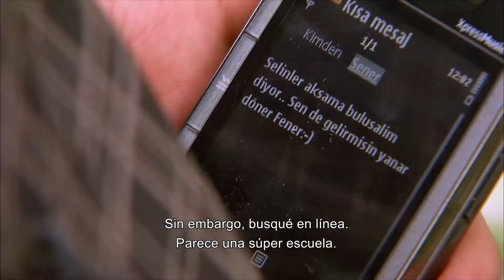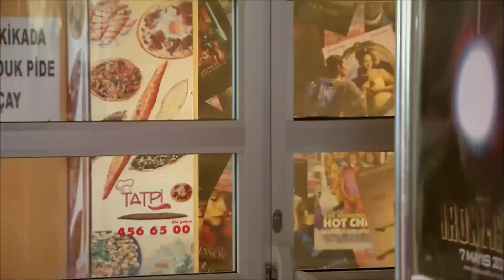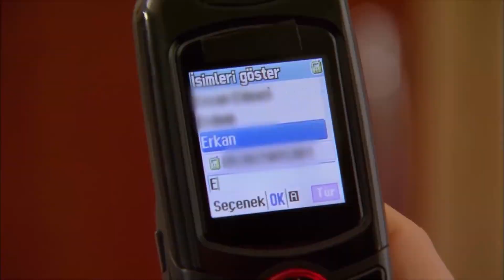Bendice a Los Ángeles Capitulo 114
La noche del compromiso, que se convierte en un completo caos, termina en la comisaría. Los efectos de la película comercial protagonizada por Ipek comienzan a soplar de izquierda a izquierda frente a un viento frío de Balıkesir. El ángel se quedaba en el arroyo de vez en cuando. Dic.

La cabeza de Mualla estaba confundida. Por un lado, Fevzi confunde a November Mualla por el otro. A pesar de que el corazón de Mualla dice Fevzi, su lengua continúa diciendo Noviembre; ¡pero tal vez es hora de escuchar la voz de su corazón!

La juventud es la época más loca del hombre ... Los años en los que es más propenso a cometer errores ... El mundo es una pendiente divertida que necesita ser explorada. Pero nuestras madres que están a nuestro lado y que nos enseñan a caminar y hablar lo saben; puedes caer boca abajo desde esa pendiente en cualquier momento ... Ahí es cuando nuestras madres se lastiman con nosotros ...

İpek es una joven de 17 años que puede perseguir valientemente sus sueños. Ni el calor, ni el óxido de la vida la han penetrado. Por eso su madre Melek tiene más miedo ... Porque la niña, a la que había protegido de todo mal hasta ese momento, quiere irse a Estambul y estudiar actuación. En su vida, Melek no salió de Balıkesir excepto para hacer visitas.

Ella sabe que las grandes ciudades están llenas de todo tipo de males, pero cómo lidiar con ellos. No lo sabe. Es por eso que no quiere quitar su mirada de Ipek ... Antes de Ipek, tuvo otro hijo. Pero la muerte se lo ha llevado ... Pero ahora Melek está muy decidida. No entregará su única hija a nadie. Especialmente a Estambul y su glamorosa vida...
Son ángeles puestos en nuestras vidas...